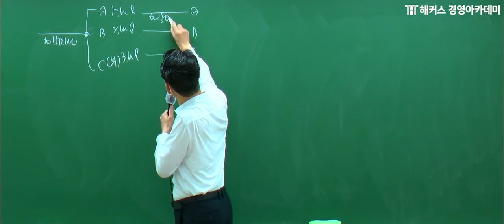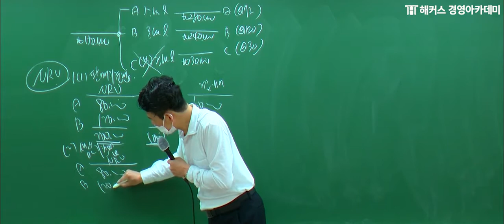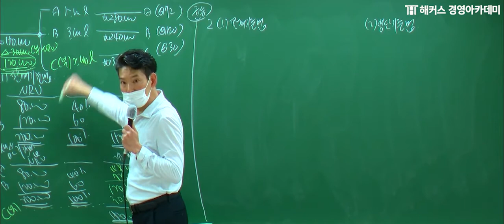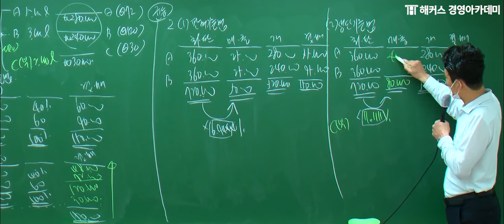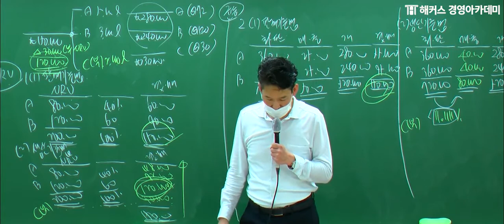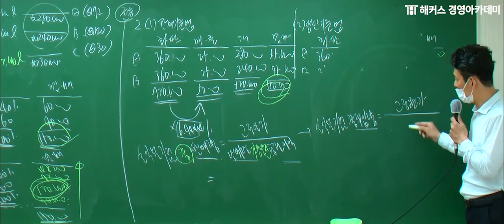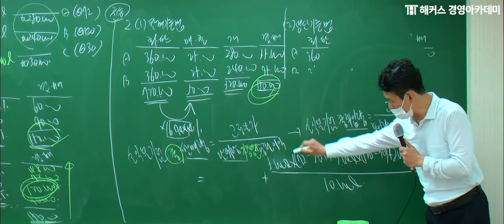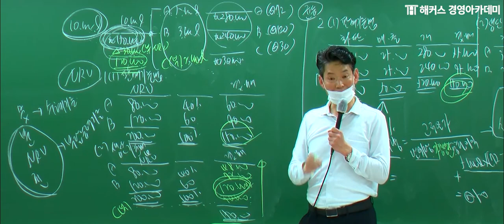[세무사] 원가관리회계 '부속물의 추가 가공'ㅣ세무사, 공인세무사, 세무사시험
💙 [세무사 2차] 유예1기 기본종합반

→원가관리회계 학습의 정석! 강경태 교수님👍